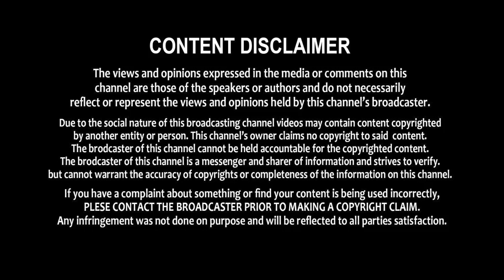Rama Rao on Duty Release Date || Ravi Teja || Rajisha Vijayan || Sarath Mandava || Krack Jack